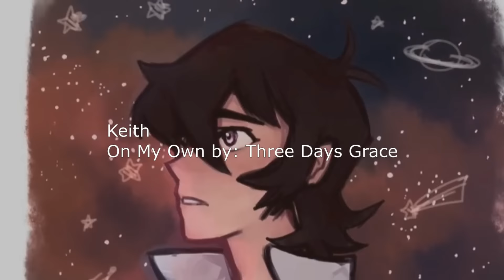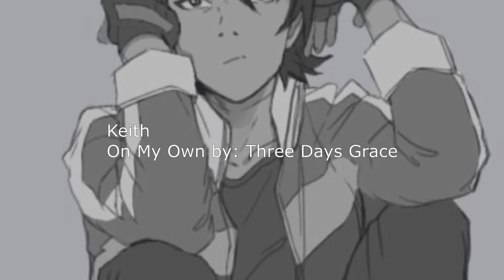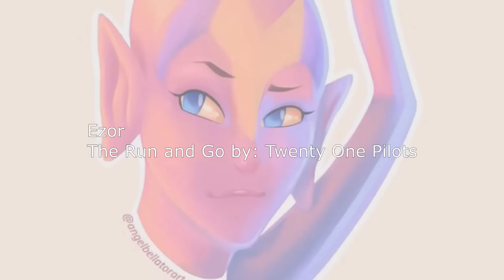Voltron Character Theme Songs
Hey! So, I've seen a lot of these around, and with Season 6 of Voltron released a few days ago, I wanted to make one!!! The characters and songs used are;

Shiro- King by Lauren Aquilina
Keith- On My Own by Three Days Grace
Lance- Something Wild by Lindsey Sterling ft. Andrew McMahon
Pidge- Girl on Fire by Alicia Keys
Hunk- Superheroes by The Script
Allura- Paradise by Coldplay (Due to a Copy Right Claim, I had to mute the song to keep the video up)
Coran- Citizen/Soldier by 3 Doors Down
Matt- Uptown Funk by Mark Ronson ft. Bruno Mars
Krolia- Unbreakable by Fireflight
Zarkon- Don't Mess With Me by Temposhark
Honerva/Haggar- Control by Halsey
Lotor- Kill the Lights by Set it Off
Axca- Seven Nation Army by White Stripes
Ezor- The Run and Go by Twenty One Pilots
Zethrid- Unknown Soldier by Breaking Benjamin
Narti- The Lonely by Christina Perri
Sendak- Soldier by Fleurie

Here is a link to the raw clips for each character if you wish to see those as well.